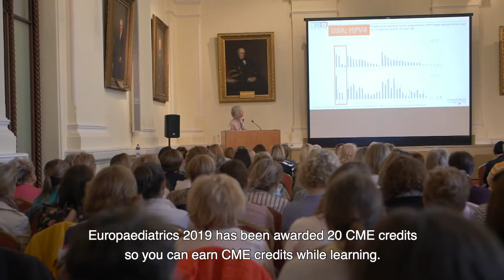Professor Karina Butler- Europaediatrics 2019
Professor Karina Butler, Consultant in Paediatric Infectious Diseases, looks forward to speaking at th 9th Europaediatrics Congress, at the Convention Centre Dublin, 13-15 June 2019